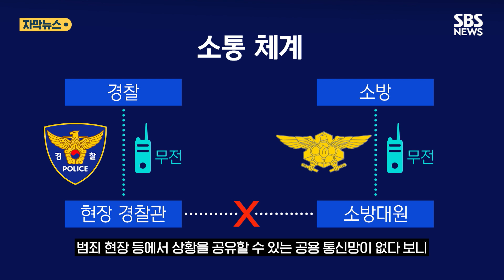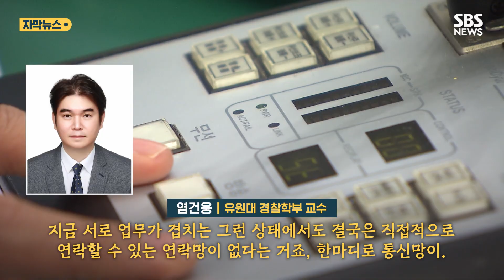"전화번호 주세요" 119로 걸려온 전화…현장 여전히 불통 (자막뉴스) / SBS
경찰이 관악구 등산로에 출동해 피해 여성을 발견한 시각은 낮 12시 11분.

등산로 입구에 도착해 있던 소방 구급대원도 위치를 전달받은 뒤 9분 동안 등산로를 올라 현장에 도착했습니다.

그런데 구급대원들이 산을 오르던 시간, 119상황실에 현장 경찰로부터 3차례 전화가 걸려 왔습니다.

구급대원들의 전화번호를 알려달라는 요청을 시작으로, 산소호흡기가 필요한데 통화가 안 된다, 급기야 소방 무전으로 대원들에게 전화 좀 받으라고 해달라는 요청까지 이어졌습니다.

[소방 관계자 : 12시 23분에 119에 신고를 하시고 (업무용) 전화번호를 달라고.]

결국 이동 중인 대원들에게 뒤늦게 전달이 됐고, 환자 상황에 따라 필요했을 수도 있는 산소호흡기는 도착하지 못했습니다.

[경찰 관계자 : (소방) 업무폰으로 추정되고요. 그 번호로 했는데 받지를 않으셨고.]

경찰과 소방은 각각의 무전망을 갖추고 있지만, 범죄 현장 등에서 상황을 공유할 수 있는 공용 통신망이 없다 보니 이런 상황이 생긴 것입니다.

[염건웅/유원대 경찰학부 교수 : 지금 서로 업무가 겹치는 그런 상태에서도 결국은 직접적으로 연락할 수 있는 연락망이 없다는 거죠, 한마디로 통신망이.]

이태원 참사 때도 이런 불통으로 교통 통제가 늦어지며 구급차 진입에 어려움을 겪었고, 오송 지하차도 참사 때도 기관 간 정보 공유 부재로 도로 차단이 이뤄지지 않아 피해를 키웠습니다.

행정안전부는 오는 10월부터 현장에 출동한 상대 기관 대원들의 연락처를 문자로 전송하는 시스템을 운영하고, 대형 재난 발생 시 주로 사용되고 있는 재난안전통신망의 활용도를 높이기 위한 교육도 강화하겠다고 밝혔습니다.